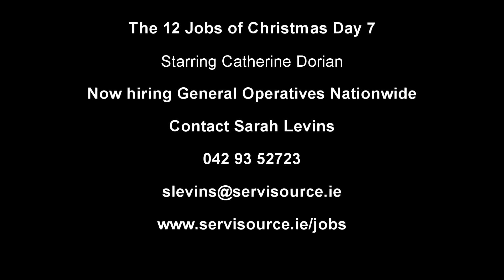The 12 Jobs of Christmas Day 7